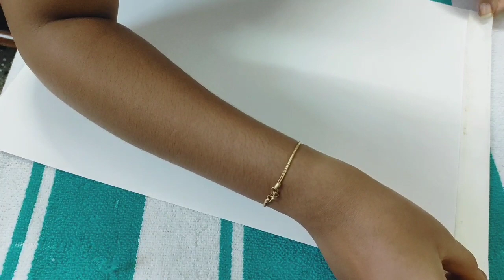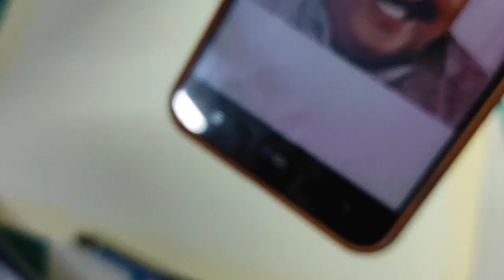Tribute to an Legend😭| SPB Sir | Creative crafts...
You maybe passed away sir, but u are still alive in your song's... ❤😞